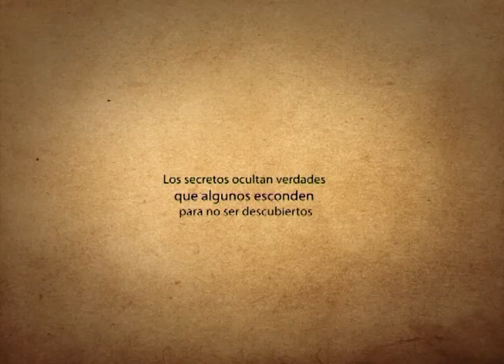IVC y Diario El Pueblo - Clamar Rojo